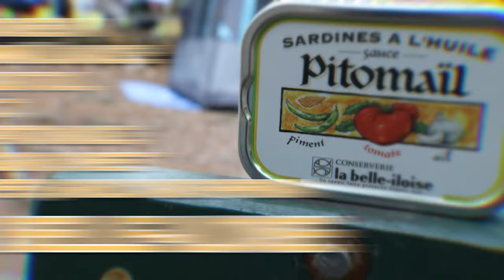La Belle-iloise Sardine Trio! - Canned Camping Conclusion! | Let's 'Dine About It! #27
Let's get back into the basement for a while.

Let's 'Dine About It! #27
La Belle-iloise:
Sardine's à la Tapenade
Thym Citron Et Poivre Timut
Sardines À L'huile Sauce Pitomaïl